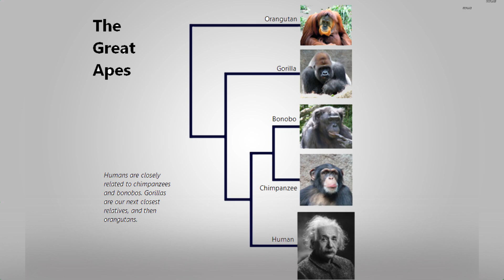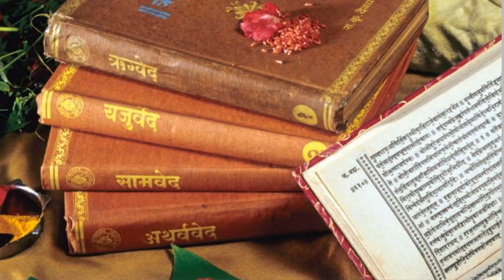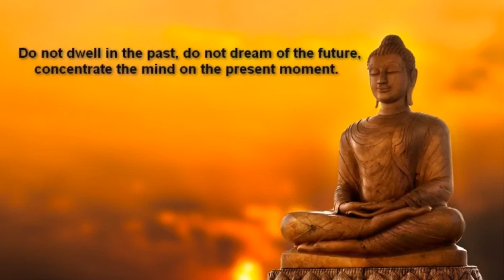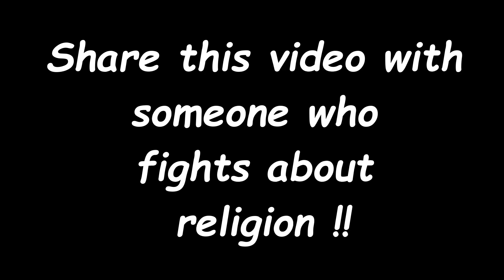How Religion Started ? | Theory | Political Propaganda & My Story | S1E2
How Religion would have Started? How political parties uses religion as propaganda,
Theories on religion

Religion is a social-cultural system of designated behaviors and practices, morals, worldviews, texts, sanctified places, prophecies, ethics, or organizations, that relates humanity to supernatural, transcendental, or spiritual elements.However, there is no scholarly consensus over what precisely constitutes a religion.

Different religions may or may not contain various elements ranging from the divine, sacred things, faith, a supernatural being or supernatural beings or "some sort of ultimacy and transcendence that will provide norms and power for the rest of life". Religious practices may include rituals, sermons, commemoration or veneration (of deities and/or saints), sacrifices, festivals, feasts, trances, initiations, funerary services, matrimonial services, meditation, prayer, music, art, dance, public service, or other aspects of human culture.

Traditionally, faith, in addition to reason, has been considered a source of religious beliefs.

There are an estimated 10,000 distinct religions worldwide.
The study of religion encompasses a wide variety of academic disciplines, including theology, comparative religion and social scientific studies. Theories of religion offer various explanations for the origins and workings of religion, including the ontological foundations of religious being and belief

I hope you guys learn from this course and share it with everyone.